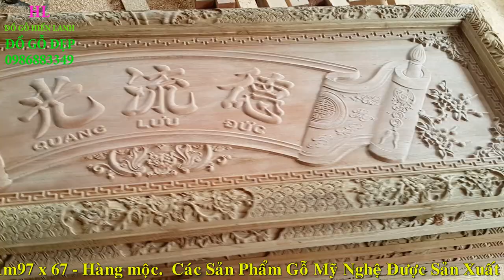🔴Hoành Phi gỗ gụ mẫu mới nhất 2020| 9 bức Hoành Phi lồng Cuốn Thư.đồ gỗ Hiền Lanh. 0986883349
🔴Hoành phi gỗ gụ mẫu mới nhất Số Lượng Lớn mới xong mộc.| mẫu hoành phi đẹp| hoành phi lồng cuốn thư. đồ gỗ Hiền Lanh. 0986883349
- 🔴Hoành phi gỗ gụ đục chạm 3 chữ :" Đức Lưu Quang" có phụ đề Tiếng Việt
- 🔴hoành phi gỗ gụ, kt 1m97 x 67, ván dầy 3cm, phổ thông, khuôn dầy 6cm , to 10cm,